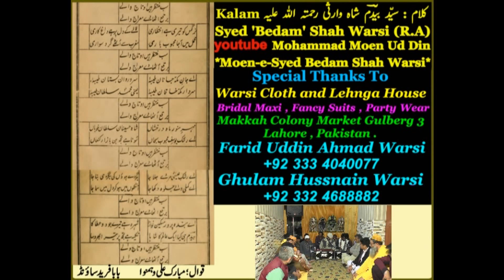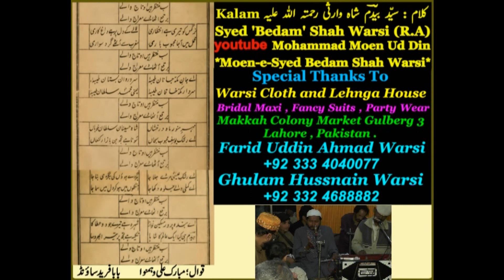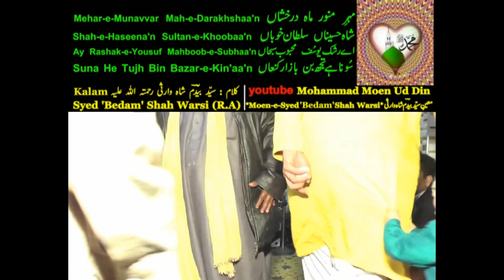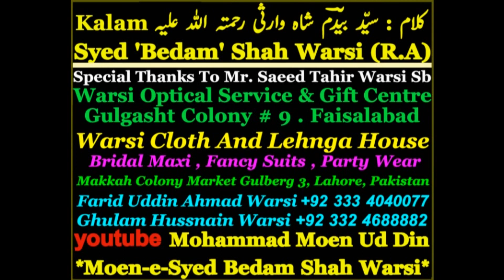Sab Muntazir Hei'n 'O' Taj Vaaley ( سب منتظر ہیں او تاج والے ) 14-02-2021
This Channel is Dedicated for Syed Bedam Shah Warsi Rahmatullah Alaih .

If any one wants to share his or her collection of Syed Bedam Shah Warsi Rahmatullah Alaih in any shape i.e. Unpublished Kalam , Video or Audio , we will IN SHA ALLAH upload with special thanks by mentioning name in introduction on video composing , we will ensure urdu and Roman lyrics writing on top of video , this will helps alot to understand the Kalam of Syed Bedam Shah Warsi Rahmatullah Alaih .

i am sharing my collection of Qawali and Naat Sharif with VIDEO EDITING , with whole world .

NAAT-E-RASOOL SALLAL'LAHO ALAIHEY WASALLAM

Sab Muntazir Hei'n 'O' Taj Vaaley ( سب منتظر ہیں او تاج والے )

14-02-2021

کلام : سیّد بیدم شاہ وارثی رحمتہ اللّه علیہ

Syed Bedam Shah Warsi R.A. ( Dewa Sharif )

Special Thanks To Mr. Saeed Tahir Warsi Sb

Recording at
9 Beadon Road Lahore, Pakistan.
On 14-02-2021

In presence of Syed Ejaz Waris Shah Warsi Grandson Of Syed Bedam Shah Warsi Rah.A.

i am dedicating this my work to My MURSHID PAK HAZRAT SYYEDNA HAFIZ HAJI SYED WARIS ALI SHAH RAHMATULLAH ALAIH , HAZRAT SYED BEDAM SHAH WARSI RAHMATULLAH ALAIH , HAZRAT SYED AYAZ WARIS SHAH WARSI RAHMATULLAH ALAIH, my Mother and all departed Souls of my family specially my Uncle Mr. Malik Ehtisham Uddin. MAY ALMIGHTY ALLAH BLESS THEM ALL.

AAMEEN,

Moen Warsi
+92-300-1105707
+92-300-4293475